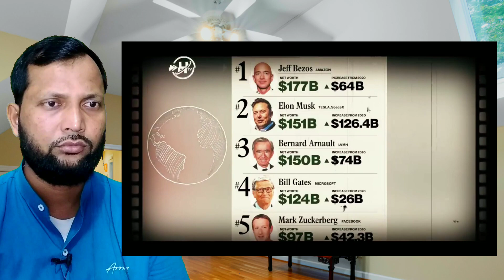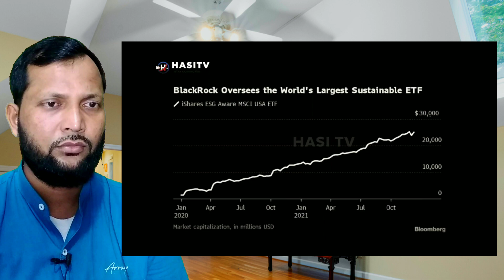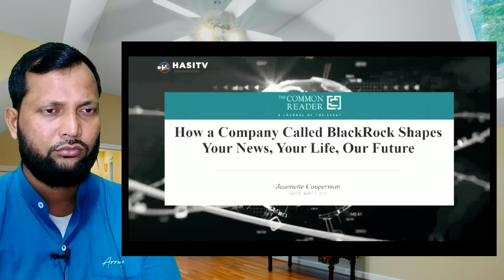Ek Aisi Company jo puri Duniya ko Control kar rahi hai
Credit : HASI TV

Note:- हमारा उद्देश्य किसी भी वीडियो से किसी की भावनाओं से ठेस पहुंचाने का नहीं है | do watch my videos on my personal channel -